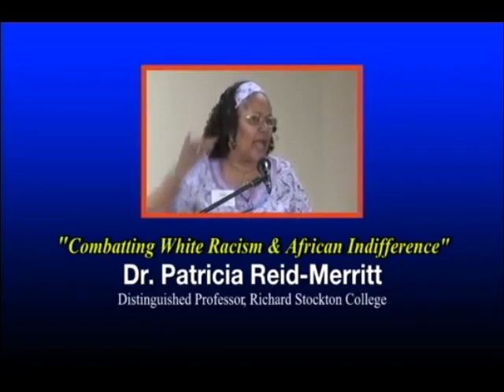Combatting Racism - Dr.Patricia Reid Merritt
Dr. Patricia Reid-Merritt – author, educator, scholar and performing artist - is the Distinguished Professor of Social Work and Africana Studies (Program Coordinator) at the Richard Stockton College in Pomona, New Jersey. She is also the Founder and Artistic Director of Afro-One Dance, Drama and Drum Theatre, Inc., a community-based cultural and performing arts organization currently celebrating its 39th year of operation.

Dr. Reid-Merritt received the Doctorate of Social Work in Race, Law and Social Policy from the University of Pennsylvania; the Master of Social Work in Direct Practice from Temple University; and, the Bachelor of Arts in psychology and social science from Cabrini College. She received her arts training in the City of Philadelphia, having studied at the Sydney King School of Dance, The Eakins Arts Center and Cabrini College.

Dr. Reid-Merritt is the recipient of numerous honors and awards including the Cabrini College Distinguished Alumni Achievement Award, the Temple University General Alumni Society Certificate of Honor, NAACP Freedom Award, the Richard Stockton College’s Council of Black Faculty and Staff Annual Achievement Award, and the National Council for Black Studies Presidential Award (2002). She has been honored by the New Jersey State Council of Black Social Workers as Social Worker of the Year, the New Jersey State Legislature, and in 1997, was named by City News as one of New Jerseys' 100 Most Influential Citizens. She is listed in Who’s Who in America, Who's Who Among Black Americans, Outstanding Young Women of America, and 2000 Notable American Women. She is married to William T. Merritt. They have four children.